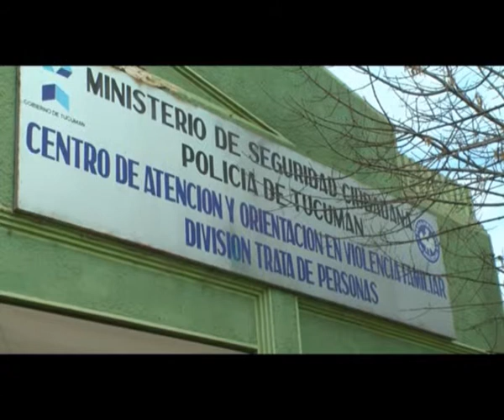"Las víctimas de violencia de género siguen sintiendo temor de denunciar a su agresor"